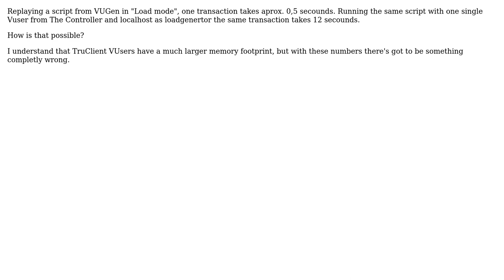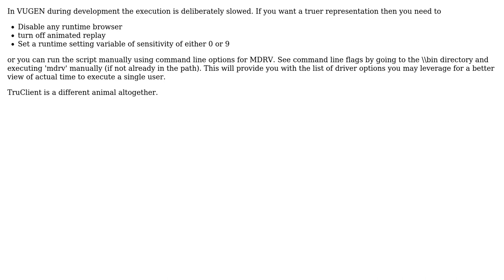TruClient: Big difference between duration of step from VUGen in "load mode" and from the...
LoadRunner: TruClient: Big difference between duration of step from VUGen in "load mode" and from the controller

With thanks & praise to God, and with thanks to the many people who have made this project possible! | Content (except music & images) licensed under CC BY-SA | Music | Images & others | With thanks to user Magnus Jensen user James Pulley user eleccy and the Stack Exchange Network Trademarks are property of their respective owners. You are responsible for your own actions.